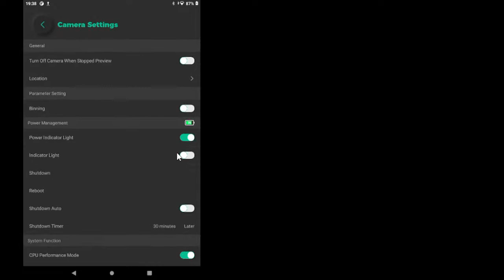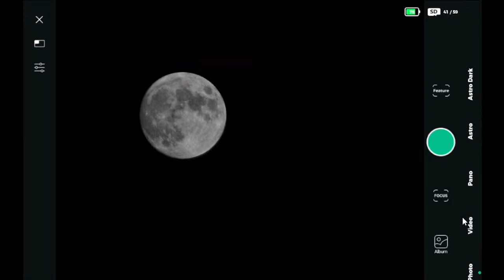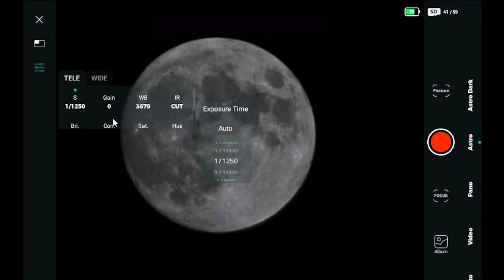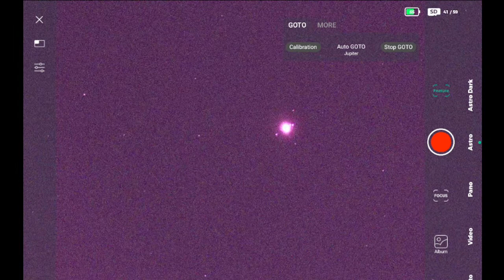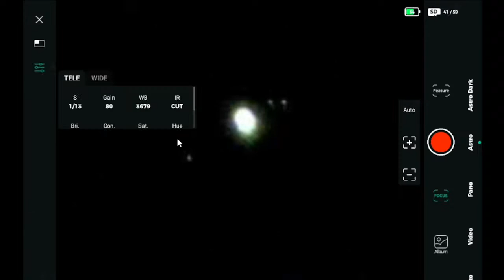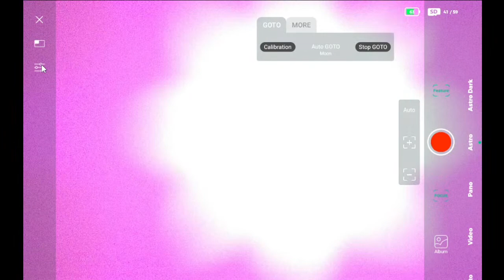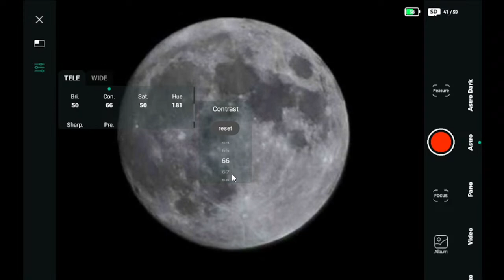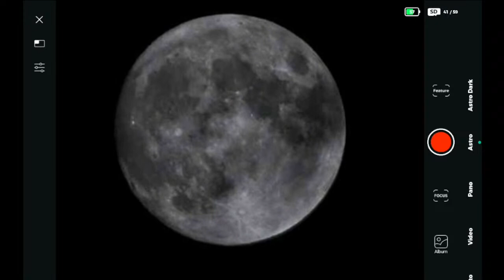99% Hunter's Moon - DWARF II - Rooster Inn Observatory - 27 October 2023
The equipment includes:
1- Celestron Edge HD 11-inch Schmidt Cassegrain Telescope (SCT) on a CGX equatorial mount, with a ZWO ASI183MC camera for planets;
2- Vaonis Stellina Telescope for Deep Space Objects (DSO);
3- Lunt LS50T H-alpha solar telescope, B400 blocking filter, Sky-Watcher AZ-GTi mount, ZWO ASI120MC-S camera;
4- Canon EOS 50D with Rokinon 650-1300mm lens;
5- ZWO Seestar S50 Smart Telescope;
6- DWARF LAB DWARF II Smart Telescope.